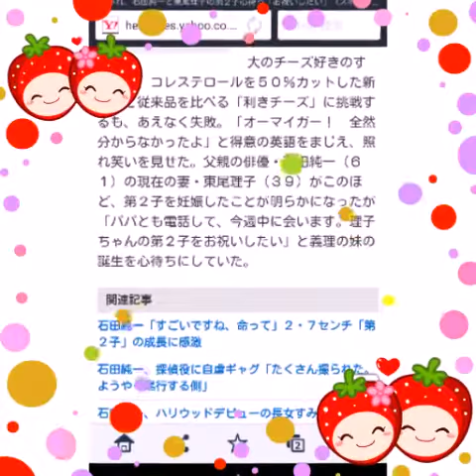2015年9月17日 すみれ、石田純一と東尾理子の第２子心待ち「お祝いしたい」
すみれ、石田純一と東尾理子の第２子心待ち「お祝いしたい」

スポーツ報知 9月17日 20時33分配信